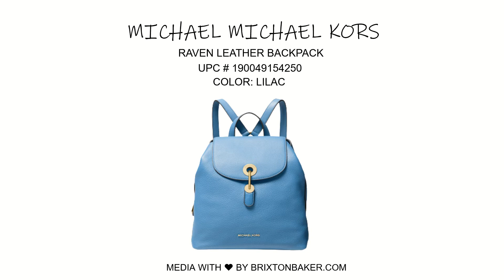Michael Michael Kors Raven Leather Backpack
Michael Michael Kors Raven Leather Backpack In South Pacific Blue
Right On-trend And Oh-so-easy To Tote, This Backpack Features
A Sleek, Modern Design In Leather With A Unique Tab Closure.
Size: 10"W X 11"H X 5-1/2"D
(Width Is Measured Across The Bottom Of Backpack)
4"L Handles; 27"-31"L Adjustable Straps
Snap Closure
Gold-tone Hardware; Select Colors Feature Silver-tone Hardware
Interior Features Center Zip Compartment & 4 Slip Pockets
Exterior Back Slip Pocket
Tablet Compatible (Std. Size 8"-10")
Leather; Lining: Polyester
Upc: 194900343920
Color: South Pacific